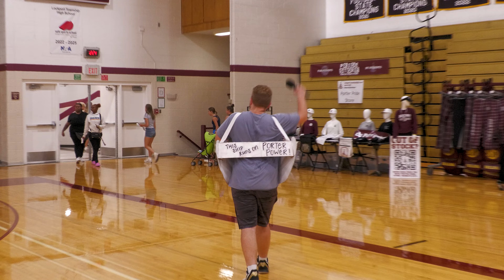LTHS | What Are You Excited For This Year?